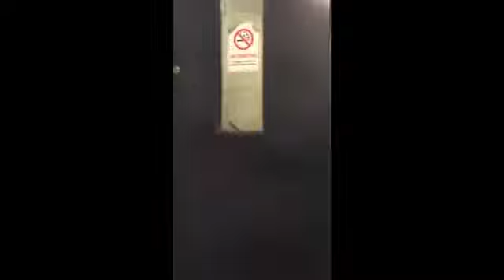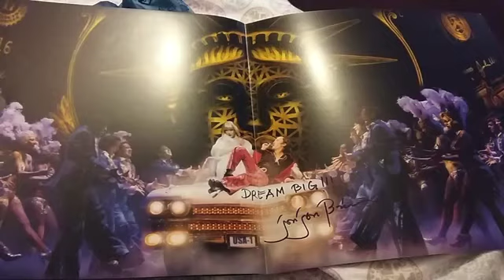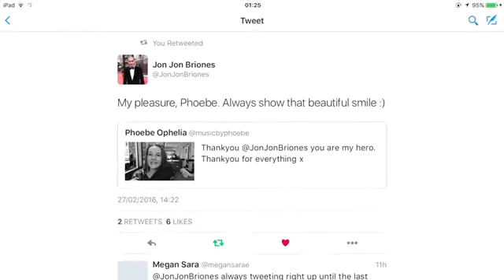Meeting Jon Jon Briones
Meeting one my idols, Jon Jon Briones

featuring my friend Becca :)